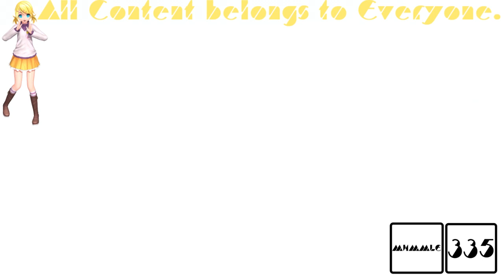(REQUESTED) Won't bite meme || BFB Leafy & Firey || (tween test) In Crystal